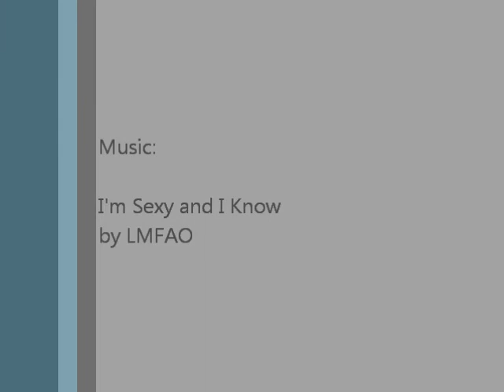Zoey on the Treadmill (I'm Sexy and I Know It)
My dog Zoey running on the treadmill to the music "I'm Sexy and I Know It" By LMFAO